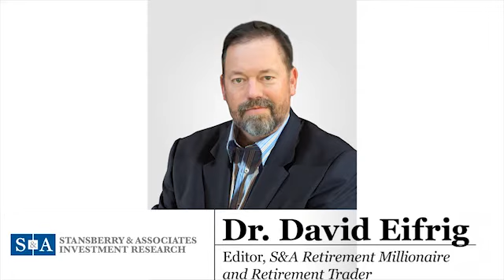Recommendation Revealed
Dr. David Eifrig shares one of his most recent recommendations from his new Income Intelligence.

About Stansberry & Associates Investment Research:

Stansberry & Associates Investment Research is an independent financial research firm, delivering unbiased investment intelligence to self-directed investors seeking an edge in a wide variety of sectors and market conditions. Stansberry experts produce a steady stream of timely research on value investing, maximizing income, insider trading, sector investing in energy, resources, biotech, medical technologies, financials, technology, short-selling, macroeconomic analysis and options trading.

Founded in 1999 and based out of Baltimore, Stansberry & Associates has more than two dozen analysts, and assistants as well as former hedge fund managers and buyside financial experts that publish proprietary insights to retail investors in more than 100 different countries. Stansberry & Associates has additional offices in Florida, Oregon and California.

2013 Stansberry & Associates. Any reproduction, copying, or redistribution, in whole or in part, is prohibited without written permission from Stansberry & Associates, 1217 Saint Paul Street, Baltimore, MD 21202 We welcome comments or suggestions at .

Please note: The law prohibits us from giving personalized financial advice. Stansberry & Associates forbids its writers from having a financial interest in any security they recommend. Stansberry & Associates doesn't recommend or endorse any brokers, dealers, or advisors.

This work is based on SEC filings, current events, interviews, corporate press releases, and what we've learned as financial journalists. It may contain errors, and you shouldn't make any financial decision based solely on what you've seen here. It's your money and your responsibility.